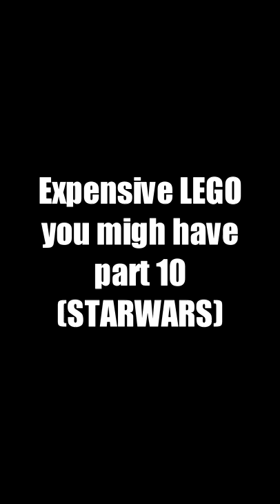Expensive LEGO you migh have part 10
This video is expensive lego you migh have part 10
Video was edited in Software: Sony Vegas PRO 14